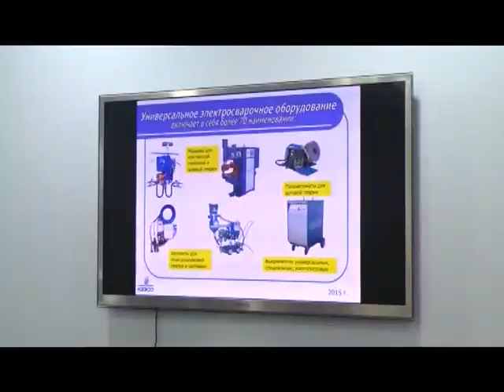«Діловий вісник» 18.05.2015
Програма про проблеми та розвиток  економічної, фінансової, промислової, морегосподарської галузей області, євроінтеграційні процеси.